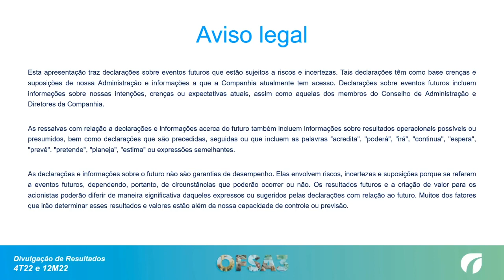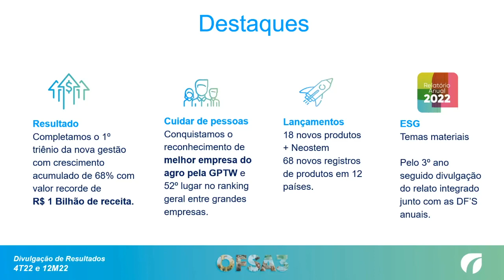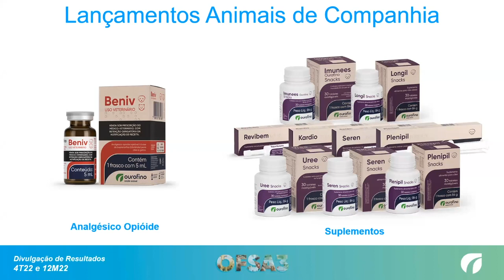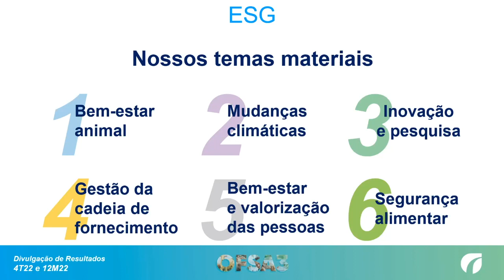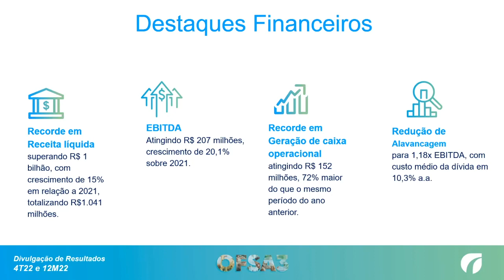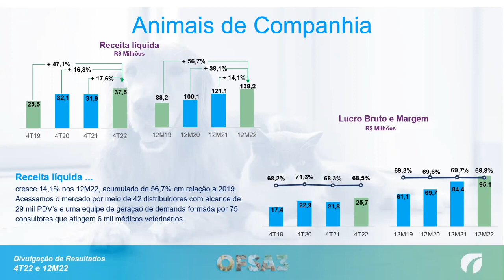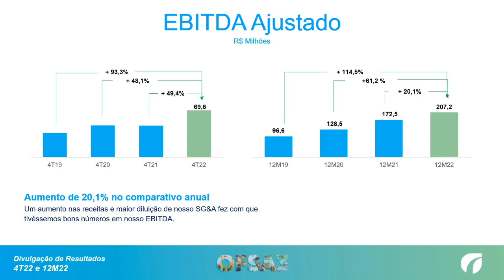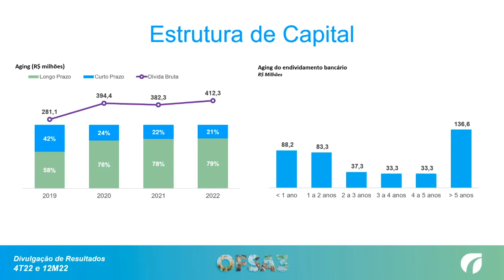OFSA3 Results: 4th Quarter 2022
Ourofino Saúde Animal executives share the company's financial results and the main highlights of the fourth quarter of 2022.